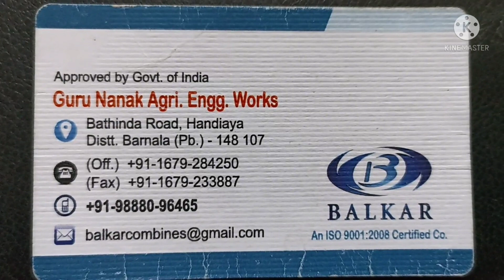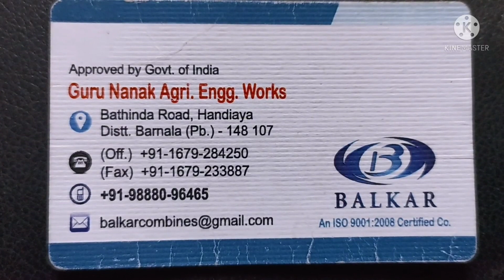भुसा बनाने वाला कंबाइन हार्वेस्टर | Balkar 9500 Combine Harvester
नमस्ते किसान भाइयों आपका स्वागत हैं हमरे यूट्यूब चैनल में, और आज के इस वीडियो में हम बात कर रहे हैं
भुसा बनाने वाली ट्रैक्टर हार्वेस्टर मशीन बलकार 9500 हार्वेस्टर की |

Hi friends in this video we are showing भुसा बनाने वाला कंबाइन हार्वेस्टर , Balkar 9500 Combine Harvester, Balkar Combine. Harvester working video. Discription of Machine  hydrolic oprated Strow Box, straw Making Harvester in India. Description of Machine 51 inch Body, 8 feet box type cutter bar and 11 feet reel Type cutter bar, Bhusa Box capacity 10 Kuntal,  You can use this harvester for cutting crops like Chana, sarso, Mung, genhu, soyabean, Arher.

भुसा बनाने वाली हार्वेस्टर मशीन,
भुसा बनाने वाली हार्वेस्टर मशीन working video,
Balkar 9500 combine Harvester,
BALKAR Harvester,
BALKAR Combine,
balkar harvester price in india 2022,
balkar harvester photos,
balkar harvester spare parts,
balkar harvester price list,
balkar harvester,
balkar harvester price,
balkar harvester new model,
balkar harvester machine,
combine harvester,
balkar combine new model 2021,
balkar machine,
combine,
combine harvester india,
combine video,
harvester price,
new combine,
mini combine,
mini harvester,